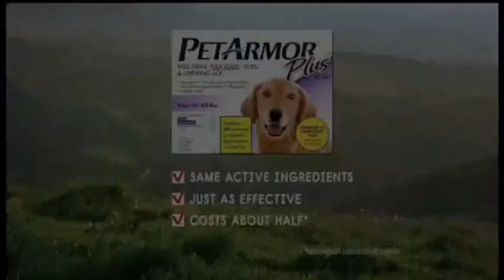Aubrey's Acting Reel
Aubrey's reel